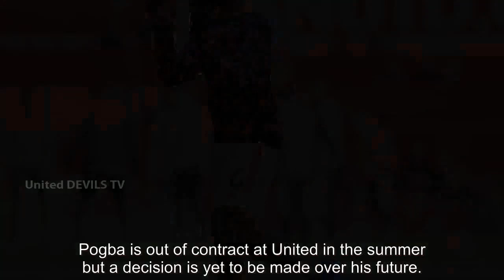Jamie Carragher tells Erik ten Hag to axe Man Utd duo in 'brave' first move - news today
Erik ten Hag must be "brave" and axe both Paul Pogba and Cristiano Ronaldo if he is confirmed as Manchester United's new manager, claims Jamie Carragher.  United are reportedly finalising the appointment of Ten Hag at the end of the season. The Dutchman was interviewe...